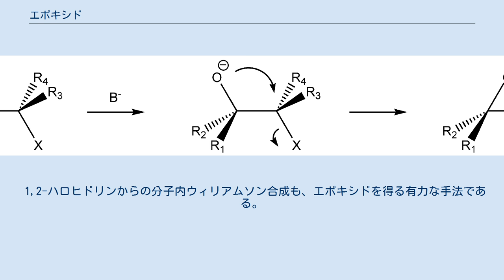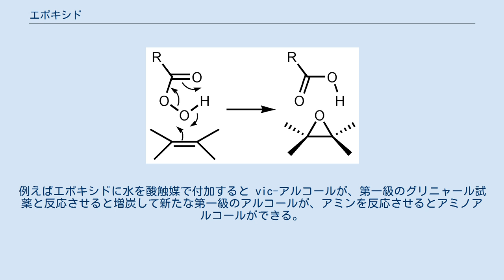エポキシド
最も簡単なエポキシドであるエチレンオキシド（エポキシエタン）の構造式 エポキシド (epoxide) は3員環のエーテルであるオキサシクロプロパン（オキシラン）を構造式中に持つ化合物の総称で、最も単純なものはエチレンオキシド（エポキシエタン）である。
置換基として見る場合はエポキシ基と呼ばれる。
化学工業、有機合成化学の分野において中間体として重要である。
 多くの場合、過酸化物などによってオレフィンを酸化することで合成される。
酸化剤として、実験室レベルではmCPBA、オキソン、金属のオキソ錯体、過酸化水素などが利用される。
 1,2-ハロヒドリンからの分子内ウィリアムソン合成も、エポキシドを得る有力な手法である。
 キラルなエポキシドは中間体として重要であるため、各種の不斉酸化反応が発表されている。
バリー・シャープレスらによるシャープレス酸化が有名であるが、その弟子であるエリック・ジェイコブセンもサレン錯体を用いる方法を発表している。
また糖などから誘導したケトンを触媒とし、オキソンを用いて酸化する手法も近年進歩が著しい。
 そのほかの方法として、カルボニル化合物に対して硫黄イリドを作用させることでもエポキシドが得られる（コーリー・チャイコフスキー反応）。
1,2-ジオールの脱水による方法もある。
 エポキシドは反応性に富み、求核性を持った化合物と付加反応を起こす。
そのため、様々な化合物を作るための原料として実験室や工場で用いられている。
例えばエポキシドに水を酸触媒で付加すると vic-アルコールが、第一級のグリニャール試薬と反応させると増炭して新たな第一級のアルコールが、アミンを反応させるとアミノアルコールができる。